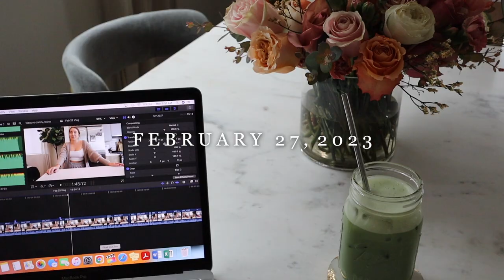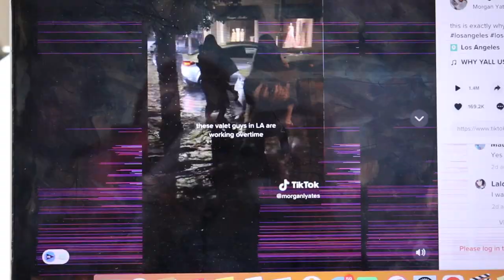cozy rainy days at home // bachelor cocktail night, flooding, & a rant lol | ep. 10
Welcome to a cozy week in my life vlog! The rainy/dark weather definitely set the tone for a lazy weekend. I had a fun dinner with friends, walked out to a FLOOD (and posted a viral TikTok...), and had a productive few work days while also making time for fun (our Bachelor themed cocktail competition). It wouldn't be a Morgan Yates vlog without a rant in there too lol // LINKS:
Sam Edelman stiletto booties (on sale!)
Rose ice mold
Gold/glass cocktail shaker
Edible glitter (cocktails)

TIME STAMPS:
0:00 Welcome back to a rainy Friday
0:43 Alcohol/anxiety update & weekend plans
2:50 Girls night out!
4:07 A lazy weekend (errands, Trader Joe's finds)
6:14 Bachelor-themed cocktail competition
9:18 Morning coffee date & updates
11:54 A rant/discussion about going "viral"
14:18 See you next time :)